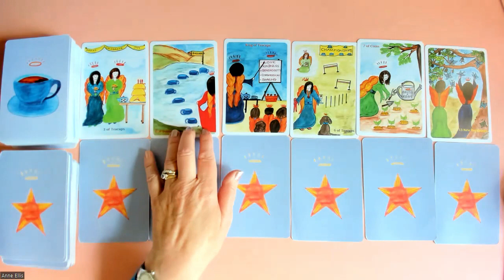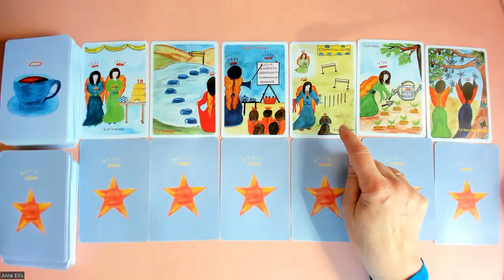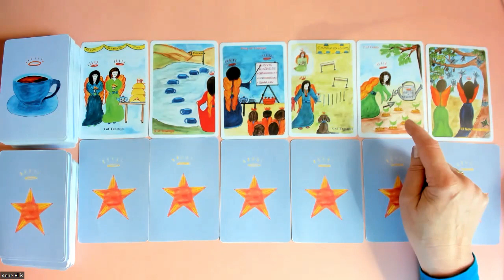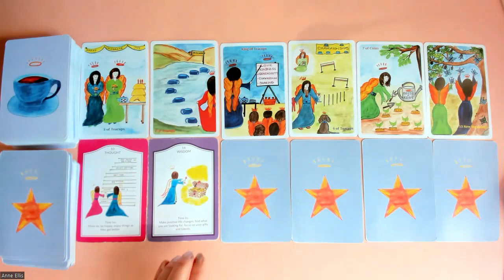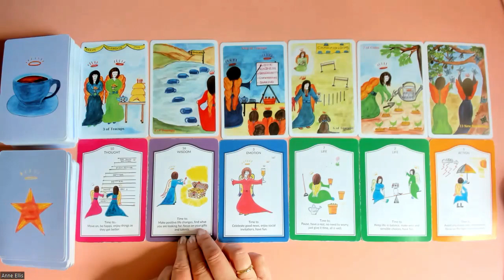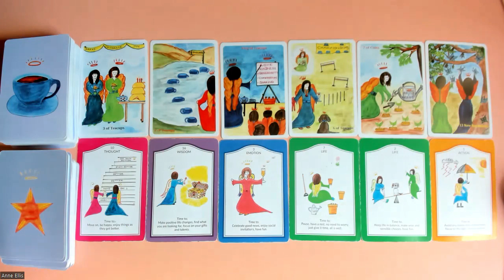LIBRA * CELEBRATING WONDERFUL NEW BEGINNINGS. 28th Aug -3rd Sep.